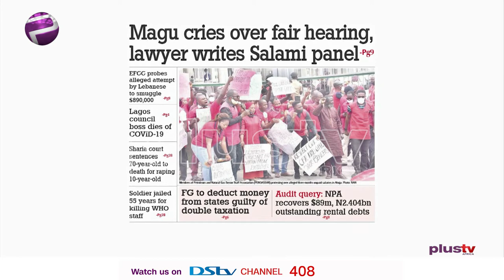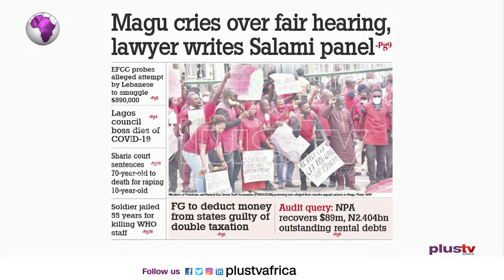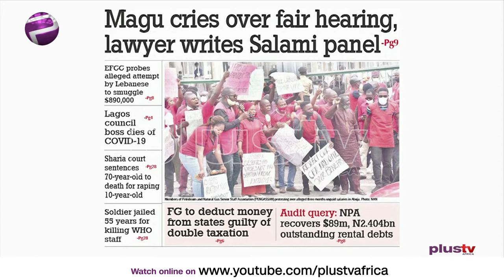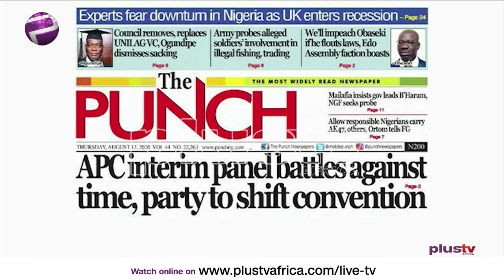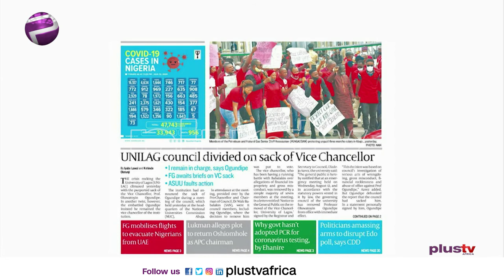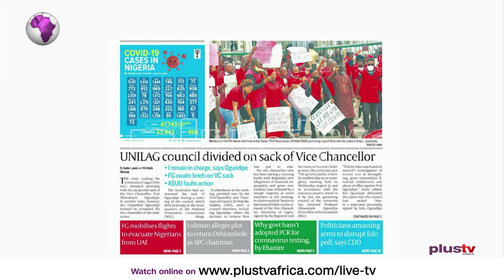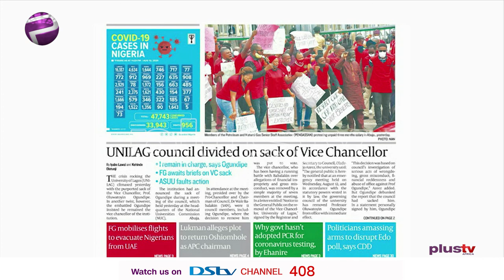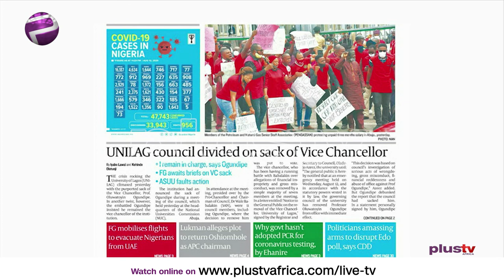Newspaper Review: Obasanjo Tells Youths To Kick Out Old Leaders